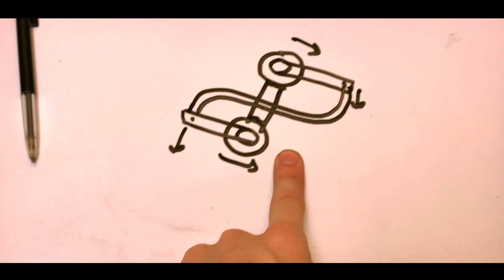Debunking The Backwards Brain Bicycle (vs SmarterEveryDay & Mike Boyd)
I know this hype is sorta over. But I HAD to try this! Made a very wonky reversed steering bike. Let's see if Destin and Mike are right and it is actually as hard as they say!

for using their amazing location to run this workshop!